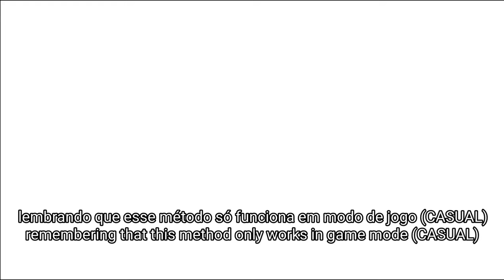ARK MOBILE: How to Farm Unlimited Soothing Balms All methods 2022 (COMO FARMAR BALM INFINITO)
Track: Hum & Thrill –Vendredi [Audio
Library Release]